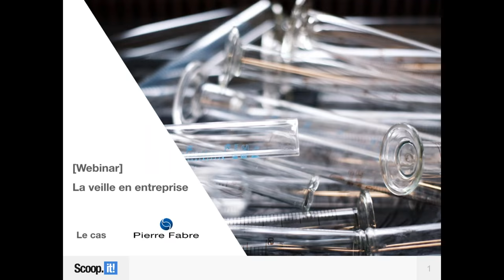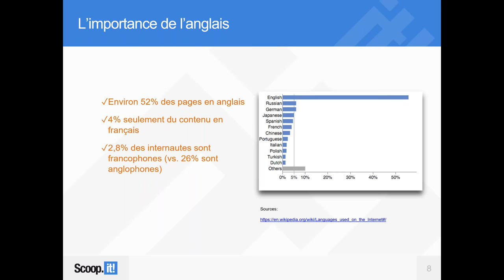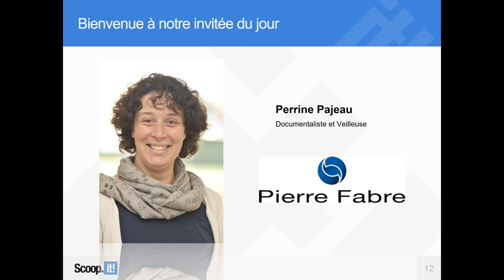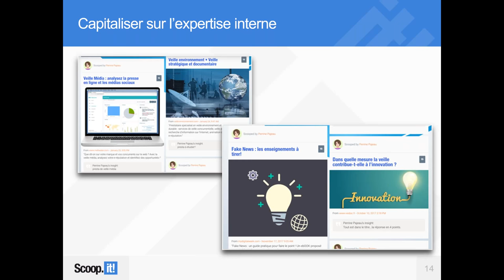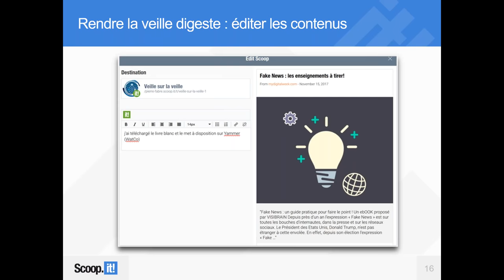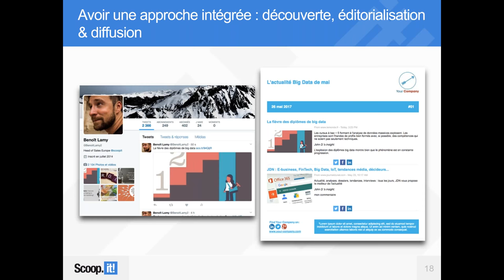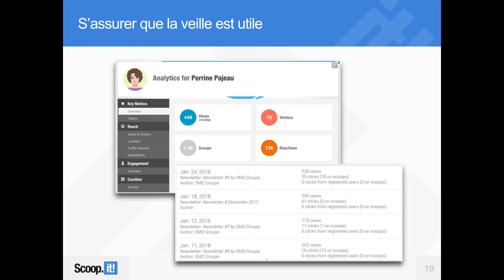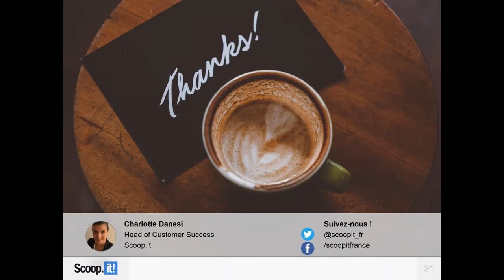Veille en entreprise - Le cas Pierre Fabre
Aujourd'hui, il est vital pour l'entreprise de rendre la connaissance fluide et accessible. Cela signifie organiser cette veille en interne, la rendre collaborative et permettre à tout un chacun - ou du moins ceux qui ont un intérêt d'y avoir accès - d'y accéder facilement. Facile à dire... mais c'est souvent un gros challenge pour l'entreprise.

Perrine Pajeau, Documentaliste et Veilleuse chez Pierre Fabre, viendra témoigner lors de ce webinar pour expliquer pourquoi et comment mettre en place ce système de veille avec Scoop.it et quels sont les challenges qu'ils ont rencontrés.